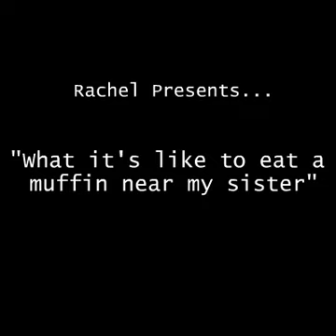(2006) Spoon Shorts 1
Three random animations made for the sake of animating without requiring an epic story!

Made back in 2006